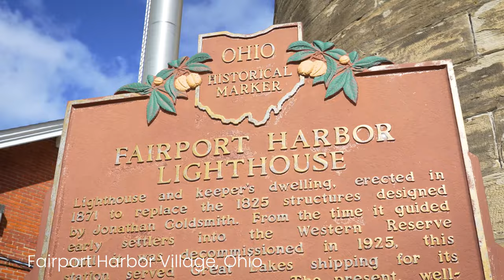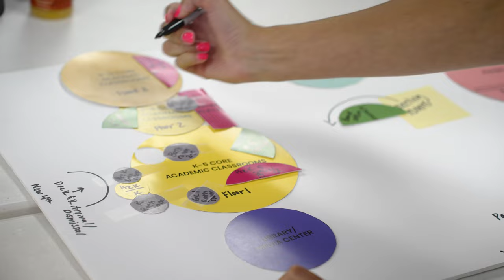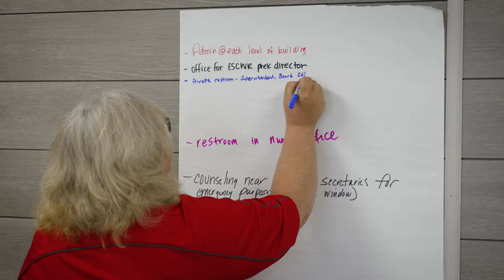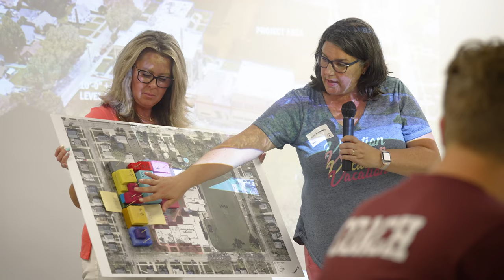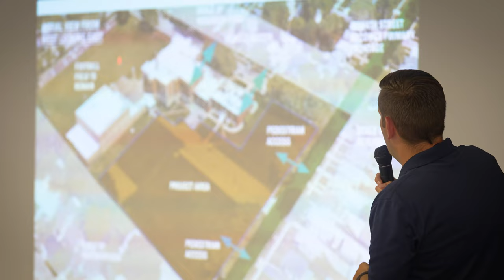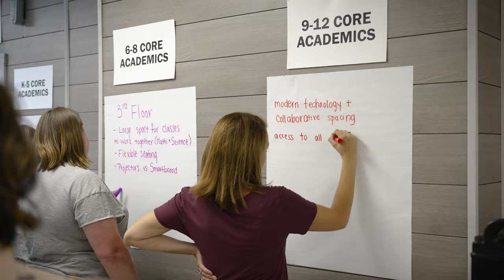Fairport Harbor EVSD Educational Visioning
On June 6th, Fairport Harbor EVSD administration members, educators, village services, parents, and students gathered to attend an Educational Visioning Session hosted by ThenDesign Architecture. This all-day session focused on collaboration and brainstorming on designs for their new school, its impact on the community, and how it will improve student's education in the District.

Superintendent Domenic Paola commented: "Today, we came together with members of the community and stakeholders in this project to begin the process of creating a vision for this school."

The new 116,000 sf PreK-12 will be located on the existing Harding High School site. It will replace the two aging buildings in the District and provide a modern educational environment better positioned to accommodate personalized student needs and foster learning and collaboration.